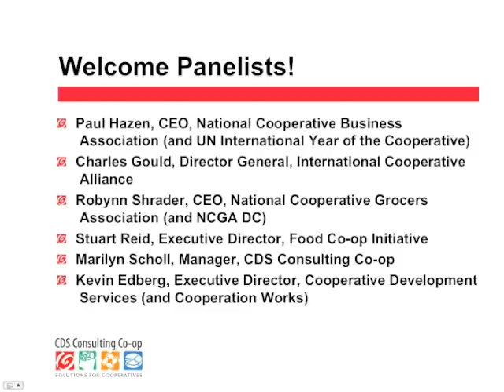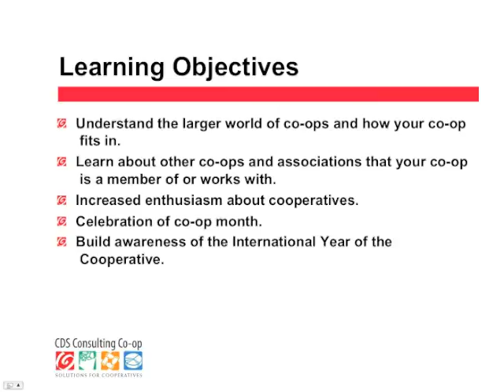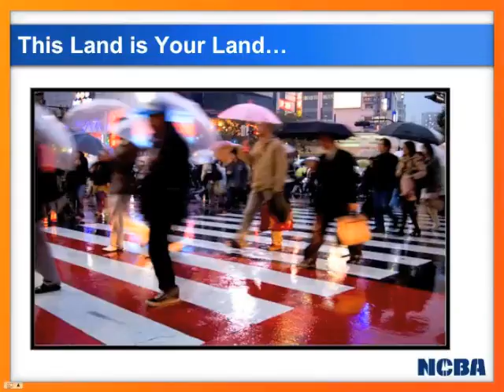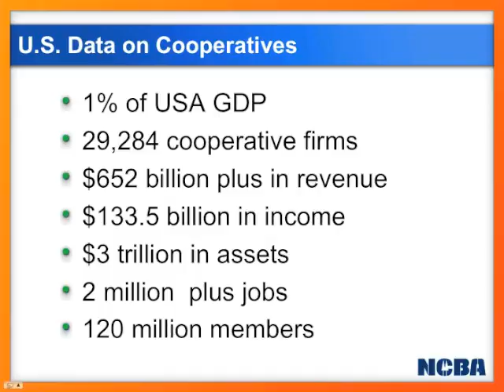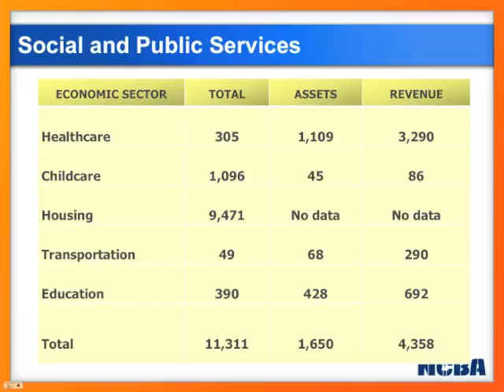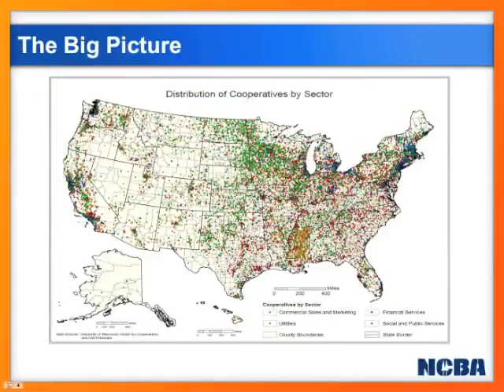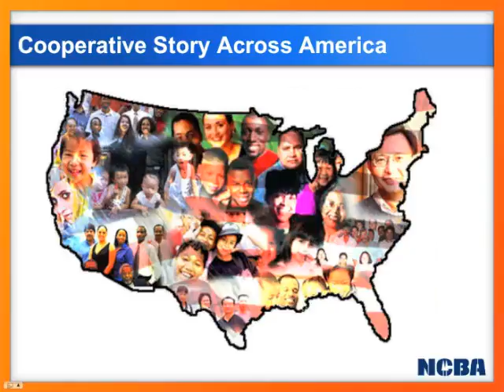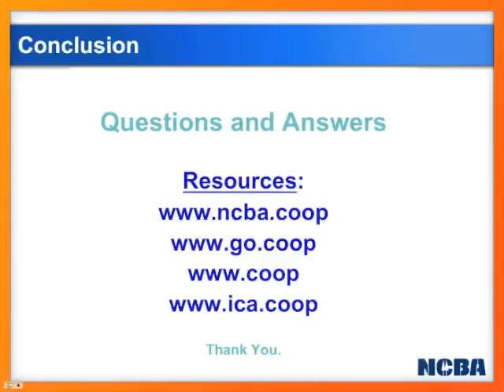Co-op Connections 1: Part 1 - NCBA